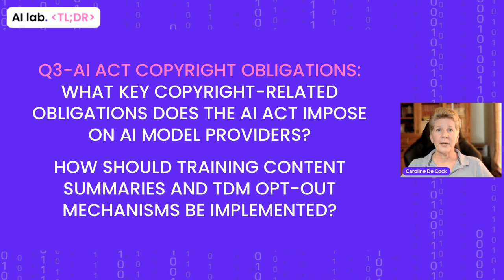AI lab TL;DR | Alexander Peukert - Copyright in the Artificial Intelligence Act–A Primer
🔍 In this TL;DR episode, Prof. Dr. Alexander Peukert (Goethe University Frankfurt am Main) discusses his primer on copyright in the EU AI Act with the AI lab

📌 TL;DR Highlights
⏲️[00:00] Intro
⏲️[01:26] Q1-Merging copyright & AI regulation:
What challenges arise from merging copyright law and AI regulation?
How might this impact legislation, compliance, and enforcement?
⏲️[06:08] Q2-AI Act copyright targets:
Who are the main targets of the AI Act's copyright-related obligations?
⏲️[09:33] Q3-AI Act copyright obligations:
What key copyright-related obligations does the AI Act impose on AI model providers?
How should training content summaries and TDM opt-out mechanisms be implemented?
⏲️[14:44] Wrap-up & Outro

💭 Q1 - Merging Copyright & Ai Regulation

🗣️ AI model providers have to put in place a general copyright policy. Whether that policy is sufficient or not is then a question which is pretty difficult to answer and not straightforward.

🗣️ When we merge copyright with the AI regulation, (...) this is also true for the DSA, (...) you have to ask: at what point is a systemic compliance obligation violated? Only then do you have a violation of this AI regulation.

🗣️ The AI Act is primarily enforced by public authorities (...). That might become a challenge for rightholders because they were used to enforce their rights at their will. Now they have to make sure that the [EC or national authorities act].

🗣️ For the first time, (...) public authorities enter the copyright environment to a very significant extent through the EU AI Act.

💭 Q2 - AI Act Copyright Targets

🗣️ The specific copyright obligations are only addressed to general-purpose AI model providers. (...) AI systems that are then built upon it (...), which eventually create the output, are not subject to specific copyright obligations.

🗣️ The EU legislature (...) said: we focus on the [general-purpose AI] models because they are the very basis of all systems, and if we target them (...), then we make sure that any kind of system, generative AI [is] copyright-compliant.

💭 Q3 - AI Act Copyright Obligations

🗣️ The EU AI Act [obliges] AI model providers to program their crawlers, who crawl the Internet, to collect data for [AI] training (...) in a manner that the opt-out of copyright holders is respected.

🗣️ There’s a market for AI training data, which is based on these copyright rules in connection with the EU AI Act.

🗣️ You have to put in place a copyright policy. (...) One potential consequence (...) might be a kind of moderation obligation so that you have to make sure that not only the training (...) but also the eventual output is copyright-compliant.

🗣️ It might become difficult for the [general-purpose] AI model provider to moderate the output of systems that another company has built on [their] model. (...) I see a potential problem in the implementation of these copyright obligations.

🗣️ The [training content] summary need not be granular so that you mention each and every URL that you have mined, (...) it suffices to describe the content in a narrative way. So what kind of databases have you searched or crawled?

🗣️ The [training content] summary (...) is a tool to enable rightholders to figure out whether they were mined and perhaps whether their preventive measures were circumvented and (...) potentially sue for copyright infringement.

🎙️ Prof. Dr. Alexander Peukert | Full Professor of Civil, Commercial and Information Law at Goethe University Frankfurt am Main
🌐 GRUR International | Copyright in the Artificial Intelligence Act – A Primer
🌐 Prof. Dr. Alexander Peukert

Alexander Peukert (pronounce as Poikert) has since 2009 been full professor of civil, commercial and information law at Goethe University Frankfurt am Main. He studied law and obtained his Dr. iur. (s.c.l.) at the University of Freiburg (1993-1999). After his second state examination (2001), he practiced law in a Berlin law firm specializing in copyright and media law. From 2002 to 2009, he was senior research fellow and head of the U.S. department at the Max Planck Institute for Intellectual Property and Competition Law in Munich.